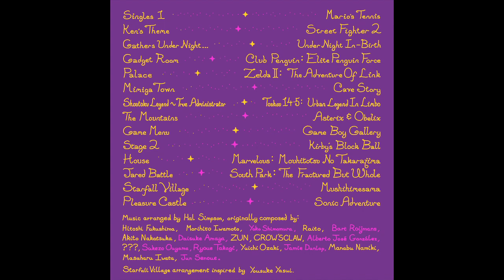Jared Battle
From Unplug My Controller
An arrangement album of music from games I've never played

Singles 1 (from Mario's Tennis)
Ken's Theme (from Street Fighter 2)
Gathers Under Night... (from Under Night In-Birth)
Gadget Room (from Club Penguin: Elite Penguin Force)
Palace (from Zelda II: The Adventure Of Link)
Mimiga Town (from Cave Story)
Shoutoku Legend ～ True Administrator (from Touhou 14.5: Urban Legend In Limbo)
The Mountains (from Asterix & Obelix)
Game Menu (from Game Boy Gallery)
Stage 2 (from Kirby's Block Ball)
House (from Marvelous: Mouhitotsu No Takarajima)
Jared Battle (from South Park: The Fractured But Whole)
Starfall Village (from Mushihimesama)
Pleasure Castle (from Sonic Adventure)

Music arranged by Hal Simpson, originally composed by:
Hitoshi Fukushima, Morihito Iwamoto, Yoko Shimomura, Raito, Bart Roijmans, Akito Nakatsuka, Daisuke Amaya, ZUN, CROW'SCLAW, Alberto José González, ???, Sukezo Ouyama, Ryoue Takagi, Yuichi Ozaki, Jamie Dunlap, Manabu Namiki, Masaharu Iwata, Jun Senoue.

Starfall Village arrangement inspired by Yousuke Yasui.